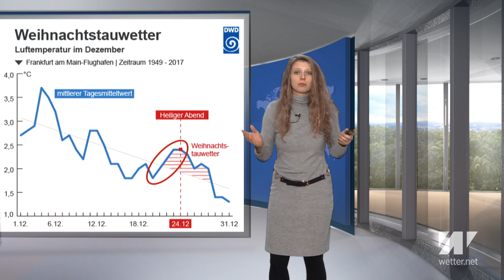Hilfe, Weihnachtstauwetter! (Mod.: Adrienne Jeske)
wetter.net spezial: Was ist eigentlich das Weihnachtstauwetter? Wieso wird es genau um die Weihnachtstage so oft nochmal richtig mild?

Mehr dazu von Adrienne Jeske in unserem aktuellen Wetter-Video.